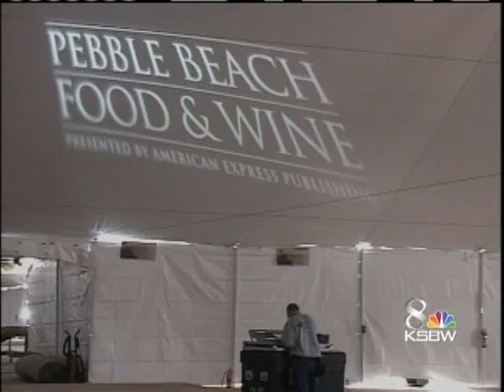Preps Get Under Way For Pebble Beach Food & Wine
Organizers are gearing up for this year's Pebble Beach Food & Wine Festival.